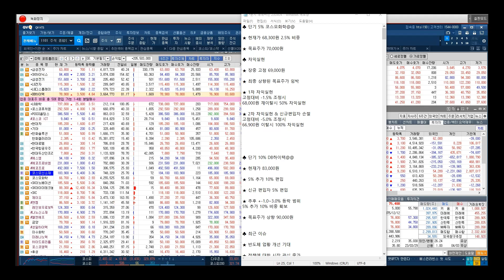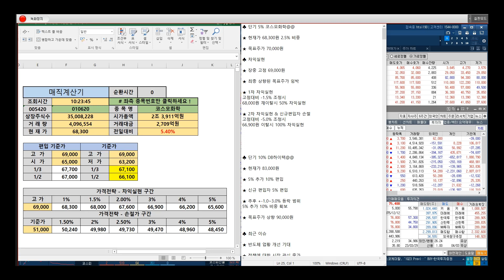[코스모화학 실시간 전략] IRA혜택 기대감 & 美 IRA 지침 발표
♣ DB하이텍 134%↑폭등 EVENT
♣ VIP가입 선착순 10명 / 잔여 4명

06. 전*숙님
05. 이*구님
04. 이*순님
03. 김*희님
02. 양*석님
01. 황*례님

◆ 강성부 펀드 7% 지분 신고

★ 2023년 04월 04일 01:18

★ 2023년 03월 31일 10:59

★ 2023년 03월 30일 21:00

★ 2023년 03월 29일 14:27

★ 2023년 03월 27일 12:47

♣ SK아이테크놀로지 전략
◆ IRA 수혜 기대에 강세

★ 2023년 04월 04일 10:09

★ 2023년 04월 04일 09:16

◆ 음극재 공장 증설,
배터리 소재 경쟁력 강화

★ 2023년 03월 31일 13:34

★ 2023년 03월 21일 08:59

★ 2023년 03월 17일 01:36

★ 2023년 03월 16일 11:07

★ 2023년 03월 16일 09:00

★ 2023년 03월 09일 15:34

★ 2023년 03월 09일 12:42

♣ 인공지능 불기둥AI 종목 검색기

◆ 시황 & 포트폴리오 운영 기준

★ 2023년 04월 03일 15:58

★ 2023년 03월 31일 16:06

★ 2023년 03월 31일 11:26

★ 2023년 03월 29일 10:58

★ 2023년 03월 28일 10:35

◆ 코스피200 지수 편입 가능성

★ 2023년 04월 04일 00:11

★ 2023년 04월 03일 14:55

★ 2023년 04월 03일 09:25

★ 2023년 04월 03일 11:29

★ 2023년 03월 27일 13:17

★ 2023년 03월 22일 10:23

◆ 2차전지 양극제 개발완료,
사상최대 실적

★ 2023년 04월 04일 00:11

★ 2023년 03월 27일 13:17

★ 2023년 03월 27일 09:54

★ 2023년 03월 22일 13:37

★ 2023년 03월 21일 09:39

★ 2023년 03월 20일 11:25

★ 2023년 03월 06일 10:26

★ 2023년 03월 06일 09:17

★ 2023년 03월 29일 21:00

★ 2023년 03월 24일 21:00

★ 2023년 03월 23일 15:15

★ 2023년 03월 30일 21:00

★ 2023년 03월 29일 21:00

★ 2023년 03월 23일 21:00

◆ 인공지능 불기둥AI 종목검색기
◆ POSCO홀딩스 & 포스코 ICT
◆ 포스코케미칼 & DB하이텍
◆ 카나리아바이오 & 한화솔루션

★ 2023년 03월 31일 11:26

★ 2023년 03월 23일 10:08

★ 2023년 01월 18일 11:00

-2005년 증권선물거래소(현KRX) 초청 강연

2016년 | 대신증권 & SBSCNBC 주최 전문가 실전투자대회 1위
2009년 | NH선물 해외파생상품 실전투자대회 1위
2007년 | 대우증권 실전투자대회 7,681% 1위
2006년 | 삼성증권 실전투자대회 1위
2006년 | 현대증권 ELW 실전투자대회 1위
2003년 | 제일투자증권 실전투자대회 1위
2002년 | 메리츠증권 실전투자대회 1위
2001년 | 겟모어증권 실전투자대회 2위

2017년 윤정두의 주식 투시경(통합)
2016년 윤정두의 주식 투시경(캔들의 비밀)
2009년 대한민국 증권 금융 트렌드
2009년 슈퍼개미+의 투자 비밀
2008년 윤정두의 ELW 투자비법 X-FILE 1~2권
2007년 슈퍼개미 열전
2005년 완전정복 주식투자 기초
2000년 ~ 2004년 주식 기초도서 시리즈 1~4권